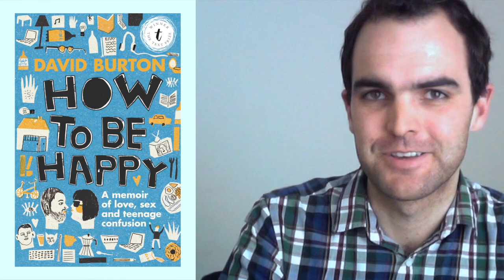David Burton on HOW TO BE HAPPY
HOW TO BE HAPPY is a new memoir by David Burton. It tackles depression, friendship, sexual identity, suicide, academic pressure, love and adolescent confusion. It’s a brave and honest account of one young man’s search for a happy, true and meaningful life that will resonate with readers young and old.